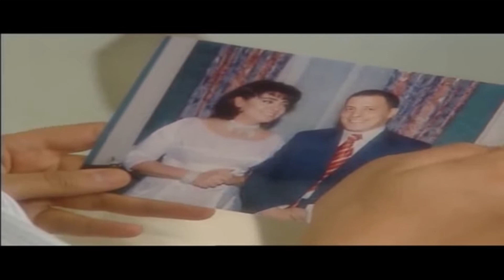النجم الكبير محمود عبد العزيز في مسلسل"الساحر"، بطولة غاده الرازق l الحلقه الحاديه عشر 11